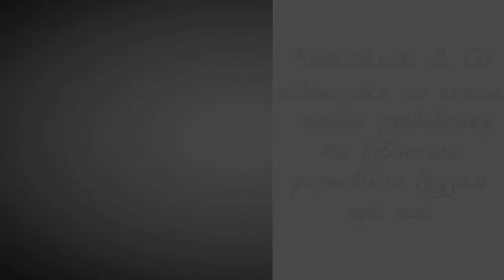Серед краси - Олександр Олесь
Пропоную для вашої уваги це відео із поетичним  твором українського автора Олександра Олеся "Серед краси". Бажаю приємного перегляду та задоволення від прослуховування.
Предлагаю вашему вниманию это видео с поэтическим произведением украинского автора Александра Олэся "Среди красоты".

Маленький хлопчик в човен сів,
махнув весельцем — і поплив.

Світало. Сонечко вставало.
Ховався ранішній туман.
В росі сріблився сизий лан,
і на верхів'ях лісу сонце грало.

Спинився хлопчик. Ось краса!
Цвітуть хмарками небеса,
літають зграями качки,
щебечуть весело пташки.

Десь чути чайки ніжний плач.
Тут перепілка, там — деркач.
А он в зеленому ліску
кує зозуля: ку-ку-ку!